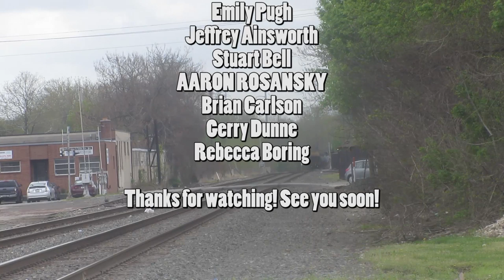Conrail Heritage and more at Bridgeport PA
This was meant to be released in July but due to other things getting in the way I had to push it back to early August. But here's the next HU I caught. Also if you enjoy UP then this footage contains some UP foreign power!